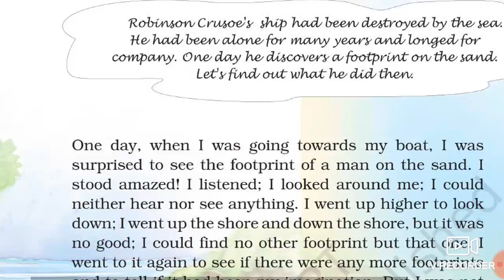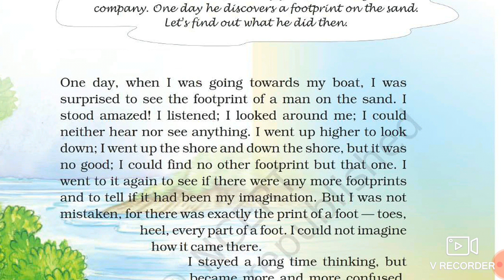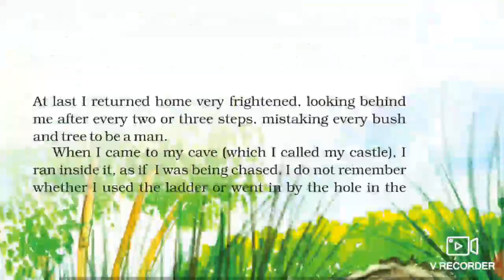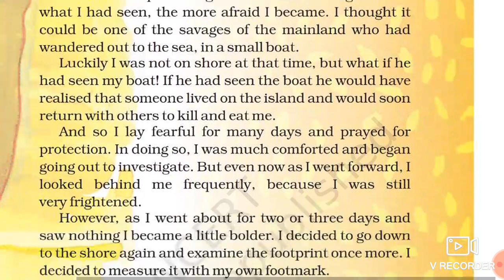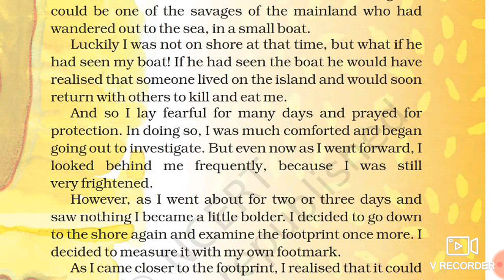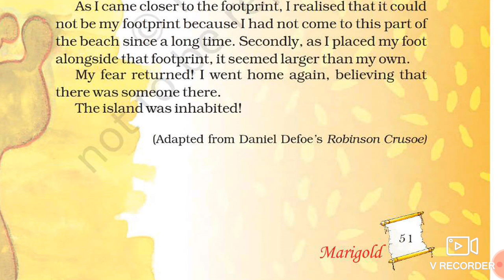Robinson Crusoe Discovers a Footprint Unit 3 Class 5 English Explanation in hindi